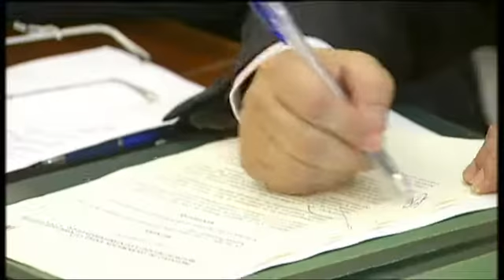José Loaiza y José Ortiz firman el convenio del Plan de Empleo de Vejer